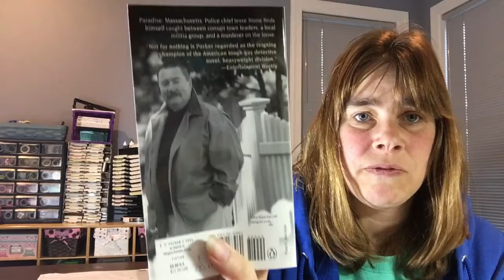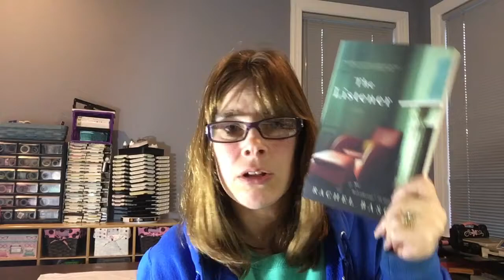December Barnes & Noble Haul